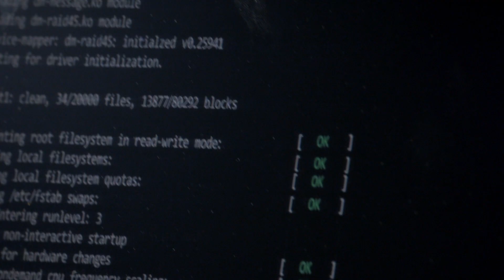DaisukeTsuji Reel 2020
Scenes from:
Love, Death & Robots (Netflix), Brockmire (IFC), The Blacklist (NBC), The Man in the High Castle (Amazon), Ghost of Tsushima (Sucker Punch Productions)